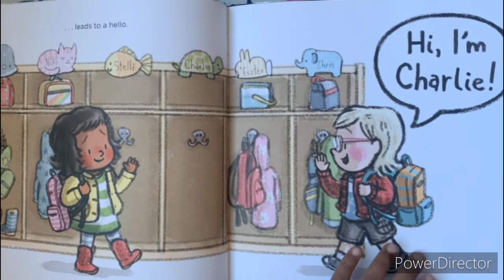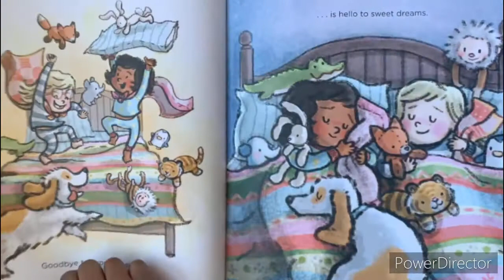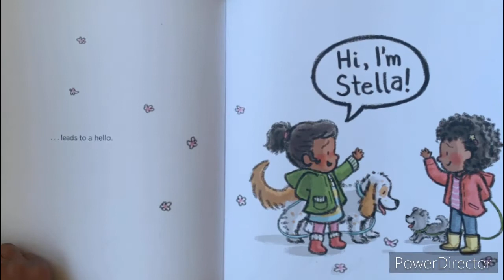Goodbye, Friend! Hello, Friend! Book by Cori Doerrfeld:Read aloud book [Read aloud kids Book]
kids Read Aloud book
# Read Aloud kids book
"What if you had all of the resources you could ever want? Would you still be living the same life, that you are now? Would you be the same person? What kind of changes would you make?"Ian didn't think that he would change anything. A lot of things were already going his way. .